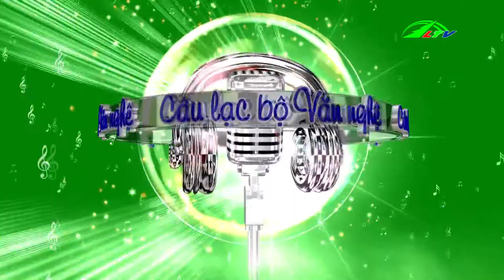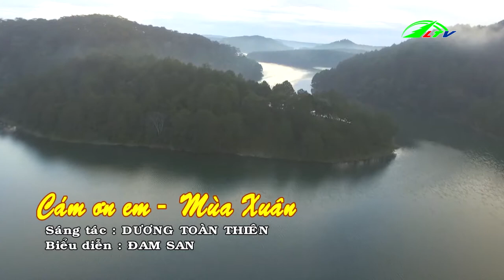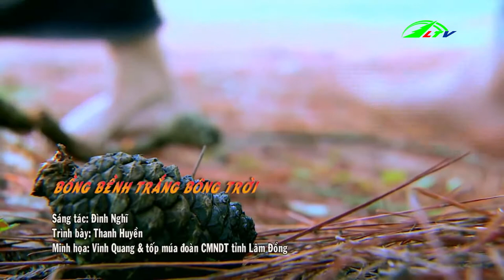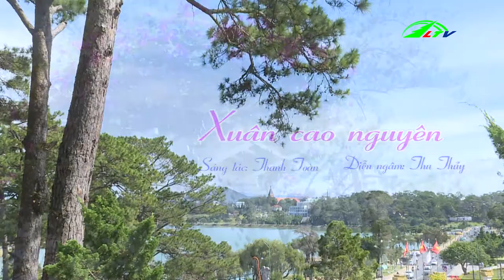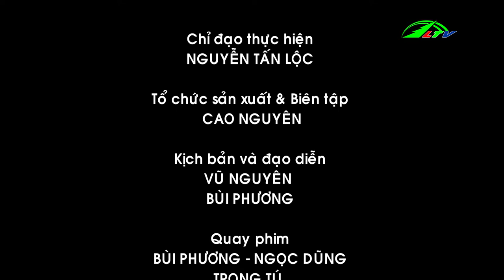Câu Lạc Bộ Văn Nghệ Ngày 9/2/2019 - Thơ Nhạc mùa Xuân | Lâm Đồng TV